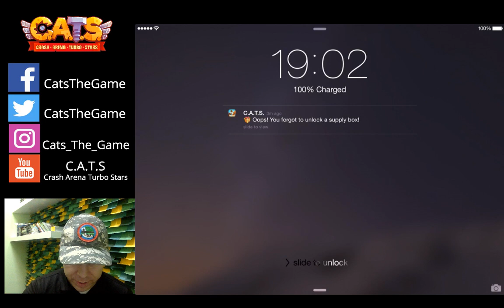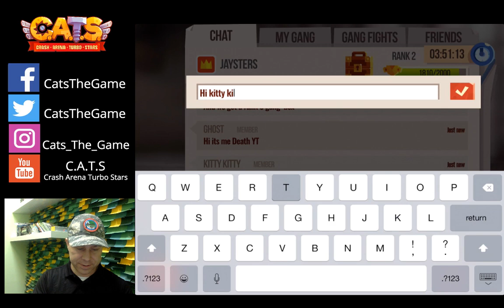C.A.T.S: Crash Arena Turbo Stars - Play with Jay #6